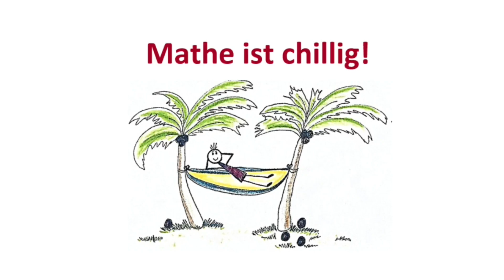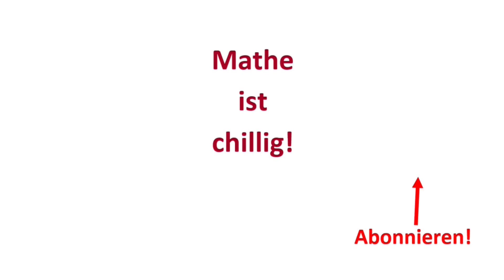Neues Fazit „CASIO fx-991 DEX Classwiz (alt)-CASIO fx-991 DE CW Classwiz (neu),welcher ist besser?“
Im Video „CASIO fx-991 DEX Classwiz (alt) oder CASIO fx-991 DE CW Classwiz (neu),welcher ist besser?“ habe ich die beiden Taschenrechner an Hand verschiedener Kriterien gegenübergesetellt und bin dann zu einem Ergebnis gekommen. Dies Ergebenis (Fazit) hat sich jetzt geändert, warum? Das erkläre ich im Video.